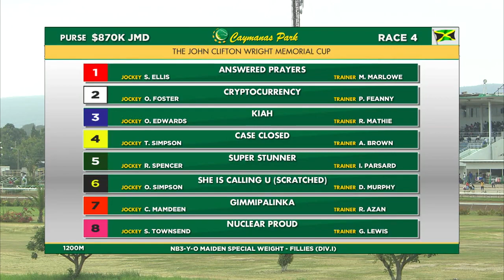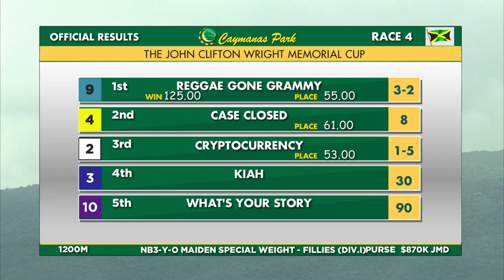REGGAE GONE GRAMMY - DANE NELSON - 09FEB2019